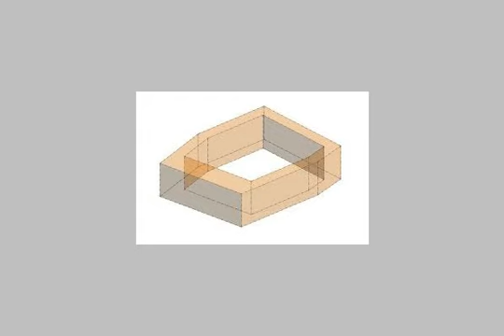Apartment For Sale In El Mohandesen Cairo - mlseg.com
- المهندسين الجيزة - Egypt Real Estate |    Greater Cairo |    El Mohandesen |     Apartment For Sale